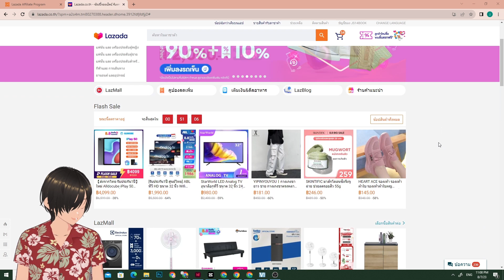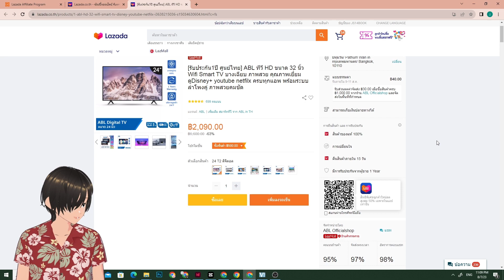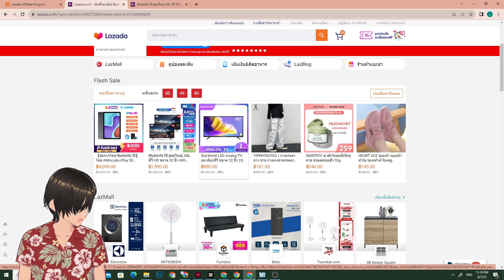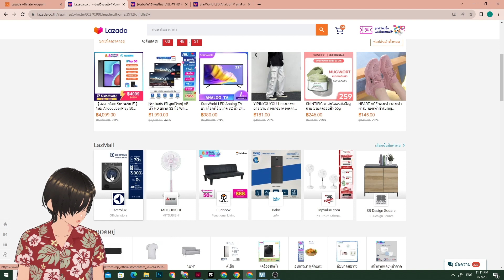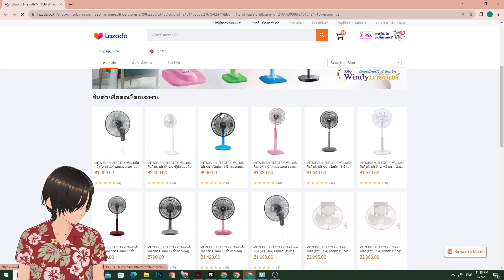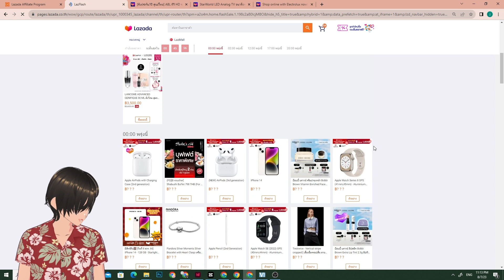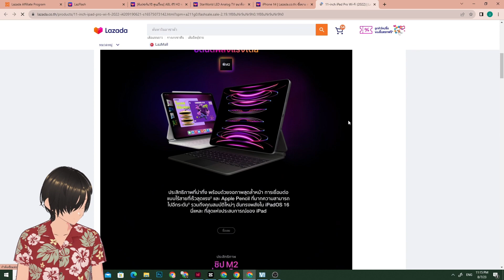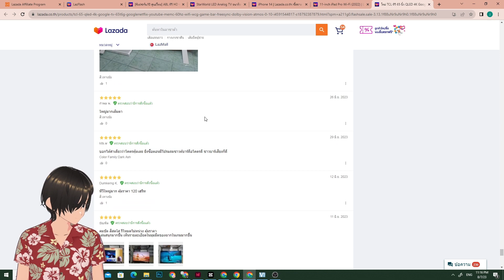Lazada 8.8 มีอะไรน่าซื้อบ้าง ทีวี ลดโคตรเยอะ รีบไปจัดเลย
🔵 [รับประกัน1ปี ศูนย์ไทย] ABL ทีวี HD ขนาด 32 นิ้ว Wifi Smart TV บางเฉียบ ภาพสวย คุณภาพเยี่ยม ดูDisney+ youtube netfilx ครบทุกแอพ พร้อมระบบลำโพงคู่ ภาพสวยคมชัด
🔵 StarWorld LED Analog TV อนาล็อกทีวี ขนาด 32 นิ้ว 24 นิ้ว 43 นิ้ว 21 นิ้ว 19 นิ้ว 17 นิ้ว 15 นิ้ว ทีวีจอแบน โทรทัศน์ led tv ทีวีถูกๆ
🔵 ใหม่ TCL ทีวี 65 นิ้ว QLED 4K Google TV รุ่น 65T6G ระบบปฏิบัติการ Google/Netflix & Youtube & MEMC 60HZ- WiFi, WCG, Game Bar, Freesync, Dolby Vision & Atmos[ผ่อน 0% นาน 10 เดือน]

👉 Lazada ร้านค้าแนะนำ ส่วนลดเยอะ